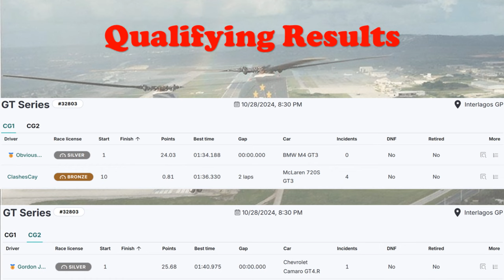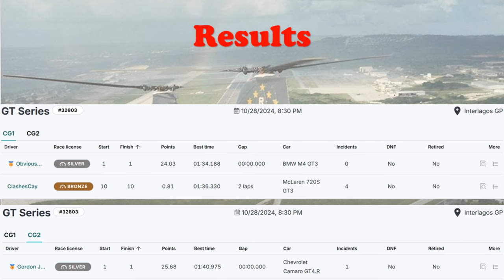JG1 RACING on RCO - GT4 - GT3 - GT3 Gen2 - Interlagos GP - BR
Automobilista 2 Race Craft Online Season 5

10/29/2024, 8:30 PM

Using Automobilista 2 Director

00:00 Pre Race
01:29 Time to Bring the Action
24:04 Post Race